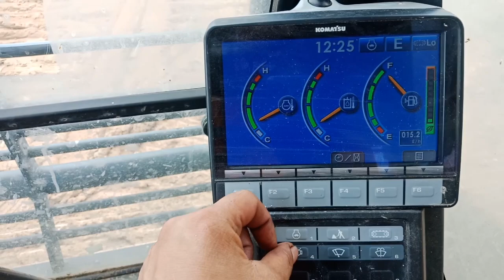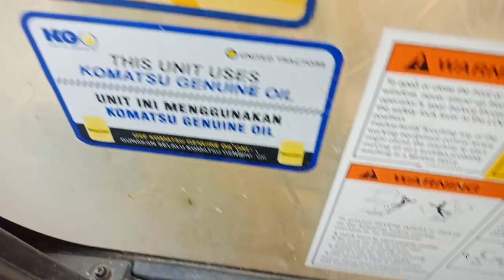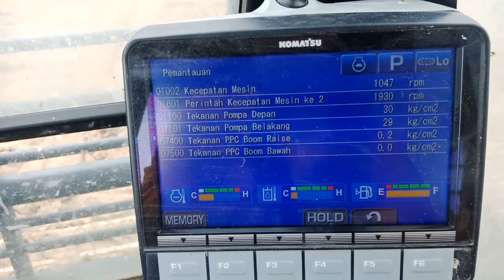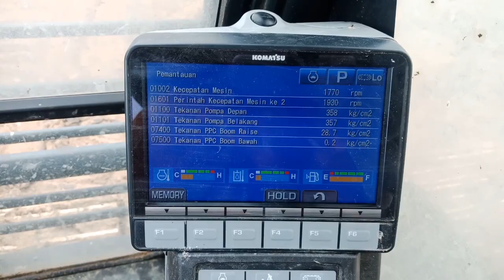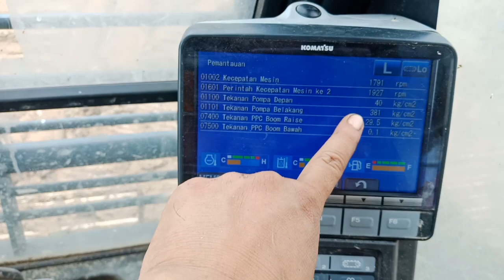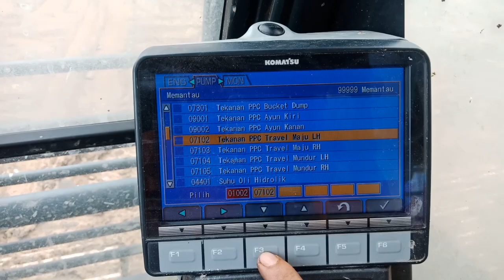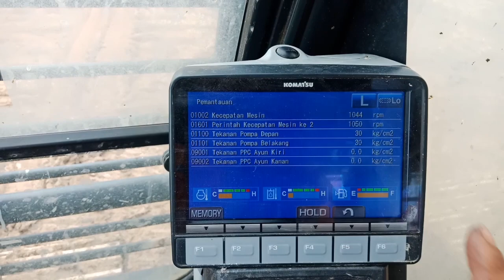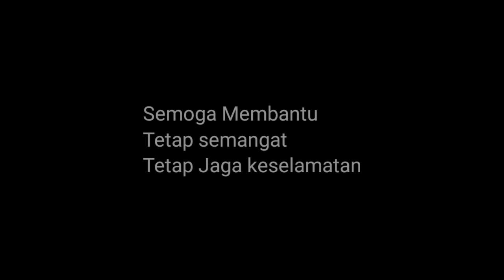Cara Mudah Melakukan Pengukuran Engine Speed dan Hidrolik Pressure Excavator Komatsu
Langsung Download dan INSTALL Aplikasi UT CONNECT di SMARTPHONE Anda Nikmati Kecanggihan dan Kemudahannya

Nanti saya Share Cara Registrasi dan Cara Penggunaanya... ☕☕☕☕☕☕☕☕☕ Salam Alat Berat

Langsung Download dan INSTALL Aplikasi UT CONNECT di SMARTPHONE Anda Nikmati Kecanggihan dan Kemudahannya Makintau atau

Berikut saya share Cara Mudah Melakukan Pengukuran Engine Speed dan Hidrolik Pressure Excavator Komatsu

Semoga Membantu

Tetap semangat Tetap Jaga Keselamatan